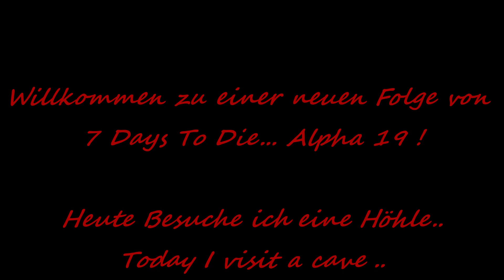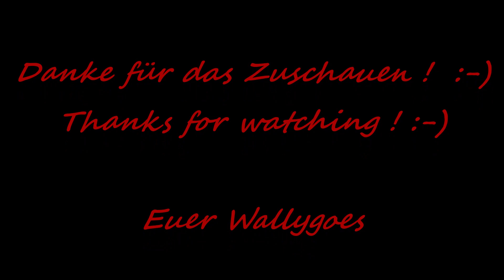7 Days to Die ..Die Höhle ! The Cave..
Willkommen zu einer neuen Folge von 7 Days To Die... Alpha 19 !
The Survival Horde Crafting Game.
Heute mache ich eine kleine Höhlentour... :-)

Euer Wallygoes

Welcome to a new installment of 7 Days To Die ... Alpha 19!

Today I'm doing a little cave tour ... :-)
I wish you much fun !
Your Wallygoes

Link zum Spiel :PlayStation 4, Xbox One, Microsoft Windows, Linux, Mac OS

Meine Favorisierten Youtuber´n die ich gerne Anschaue, sollten hier Rechts des Video´s Aufgelistet zu Finden sein... :)